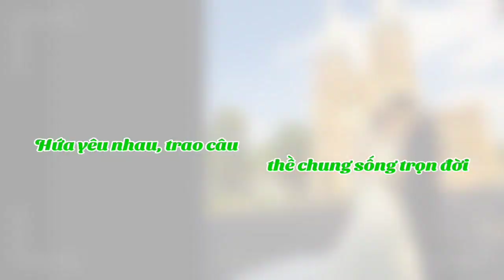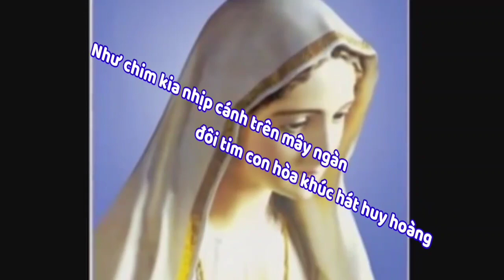(VH) Diễm Tình Ca 3 - Lm. Thành Tâm